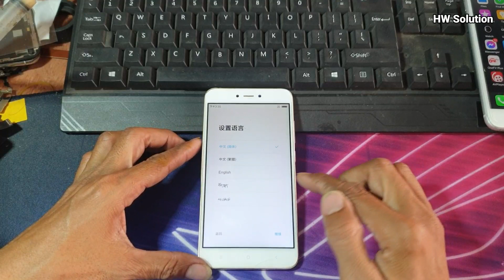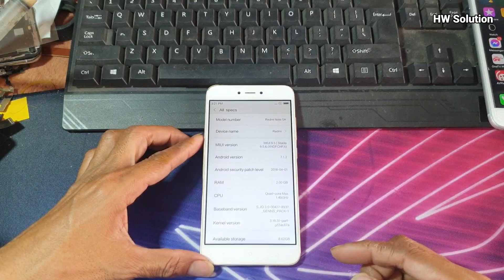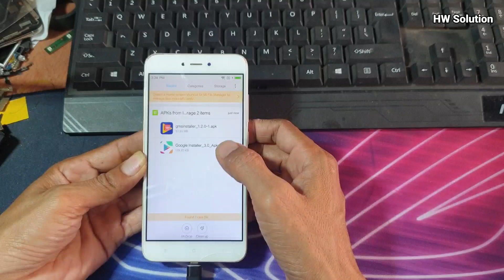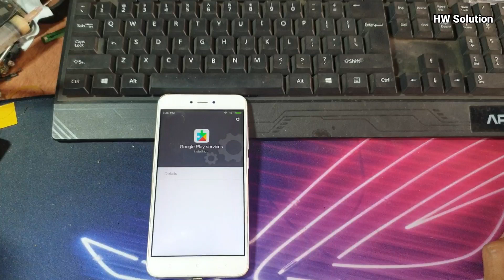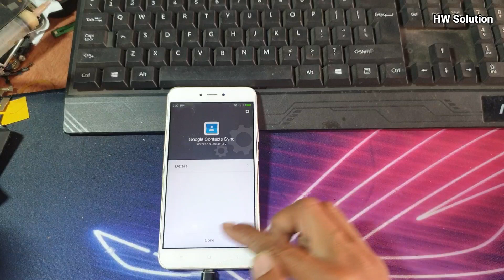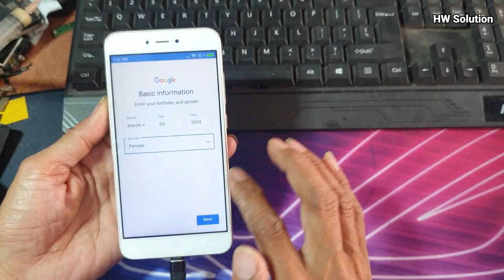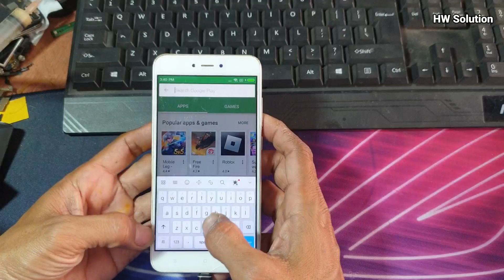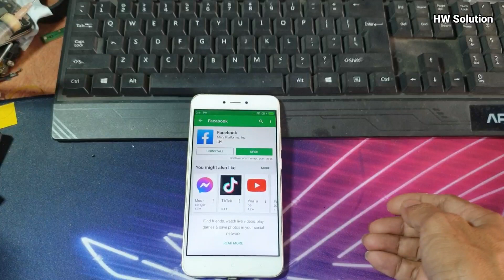How to install Google Play Store Redmi Note 5A China Version | Android V7.1.2 | Free File Download